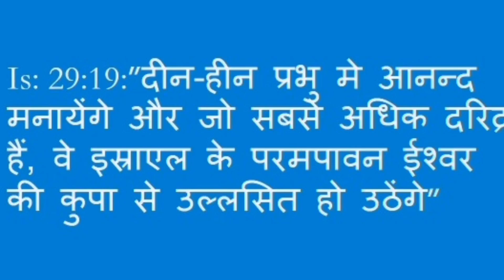Bible Study Series in Hindi | St. Matthew's Gospel MT 5: 1 - 3 | Episode 09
अमर वाणी YouTube चैनल से प्रसारित "बाइबिल स्टडी सीरीज़ इन हिंदी" के प्रेत्यक एपिसोड में पूछे जाने वाले प्रशनों का सही उत्तर प्रेत्यक एपिसोड के कमेंट सेक्शन में लिखें ।  सभी उत्तर सही देनेवालों के नाम अगले एपिसोड में प्रकाशित किये  जाऐंगे । धन्यवाद

Bible Study Series in Hindi | St. Matthew's Gospel - Episode 09

In this uncertain time, what unites us all is the power of love and hope. It is the time to express our oneness, compassion, mercy and belief in human race. The life of Jesus Christ shows us the way of life filled with love, compassion, hope, forgiveness and mercy. The life of Jesus Christ inspires us to be united in love and prayer, compassionate to others and to the nature. Let Jesus Christ’s life inspire us. Let us be united in prayer.

"Amar Vani - Christian Reflections" looks forward to share the inspiring and compassionate life of Jesus Christ in reflections, songs, sermons, rosaries, preaching and prayer, Chaplet of the Divine Mercy in Hindi.